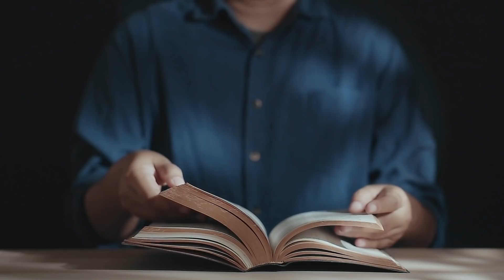Mk 13, 24-32 - Końca świata jeszcze nie widać - 14 11 2021